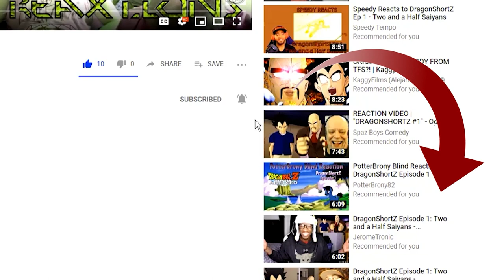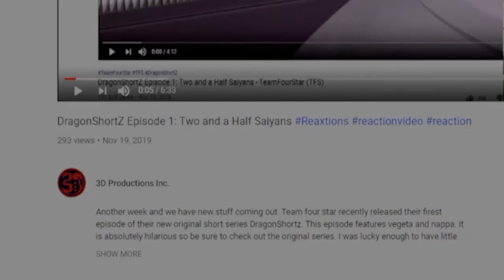Red Vs. Blue Season 8: Chapter: 10 | Axel Grave ReaXtions | Reaction Video 3D Productions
This is it the fight we’ve been waiting for this whole reaxitons series the thing sI remembered most! I am so excited to watch this again with you all after probably ten years!